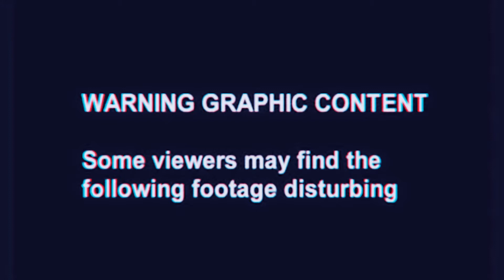ASL Responds to ALS "Ice" Bucket Challenge [Found Footage]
WARNING: The following footage was discovered in an abandoned apartment complex around the residential areas of Houston, TX. This video may be considered mildly disturbing to the weak and easily offended.

So AScriptedLaugh was recently nominated by one of our own members, Debarshee Dasgupta Esquire Wellington III. Princes Charles. to take part in the Ice Bucket Challenge to raise awareness for ALS. We responded.

And before you ask, yes we did donate to the ALSA foundation. It was just 17 years ago.

In all seriousness ALS is a terrible disease that not enough people know about, and that can really destroy the life of those afflicted. The awareness this seemingly superfluous bucket challenge fad has generated is well deserved. So this is a call out to everyone watching this video, yes you, to please make any kind of contribution to support the cause. Now if you excuse me I'll continue disposing of this body.